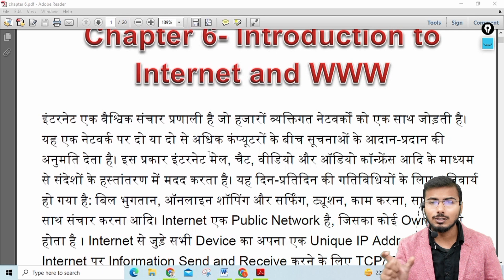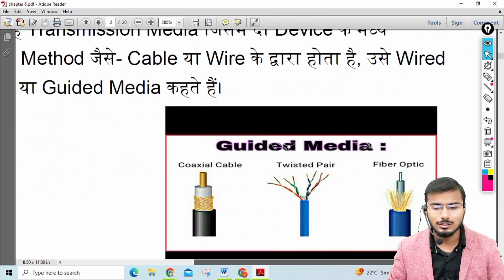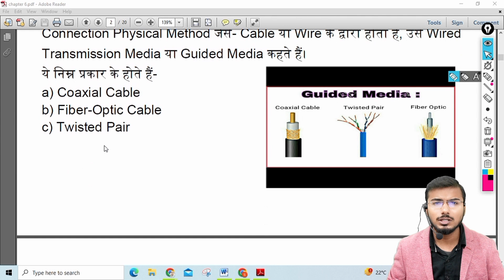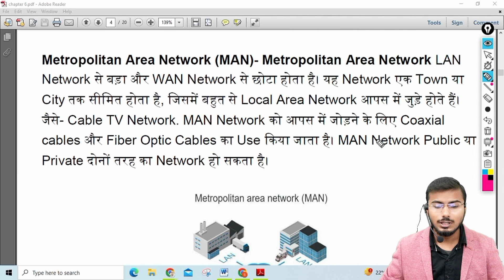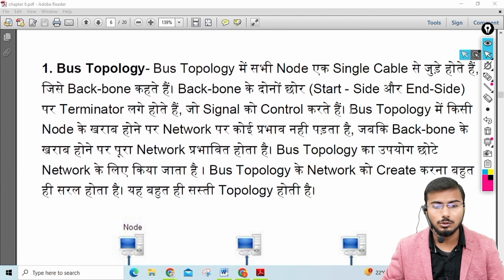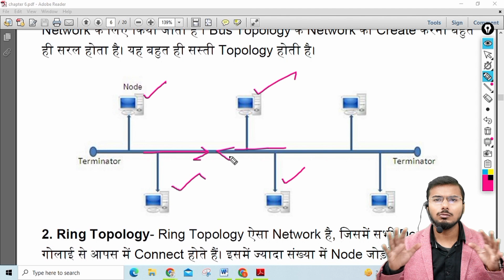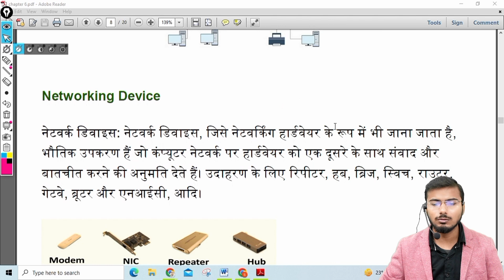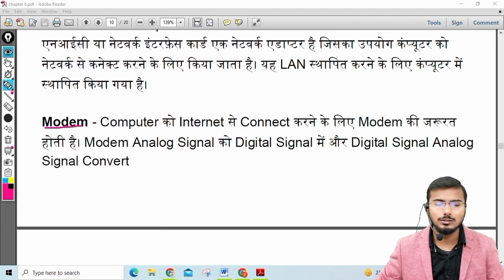IT Tools & Network Basics (M1-R5) || Class 32 || Unit-6 Part-1 | O Level in Hindi Computer G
O-Level M1-R5 | IT Tools & Basics of Networks Full Tutorial Series | O-Level Online Classes in Hindi
O Level M1 R5 Full Detailed Syllabus PDF Notes in Hindi Lecture 33

O-Level jan 2024 Full Course Video Lecture and PDF Notes Full FREE
O Level Course Full Video Lecture with PDF Notes | O-Level Course Free Online Classes | NIELIT

Topic Covered:-

Powerpoint CCC
CCC EXAM
olevel exam jan 2023
o level m1r5 exam preparation
o level m1r5 question paper
o level important mcq
o level important question and answer
introduction to computer
basic computer mcq question
o level important question on hindi
o level imp questions
Libre Office
Basic computer for beginner
basic computer from starting in hindi
basic comouter class in hindi
basic computer class pdf notes ke sath
basic computer sikhe hindi me free online class